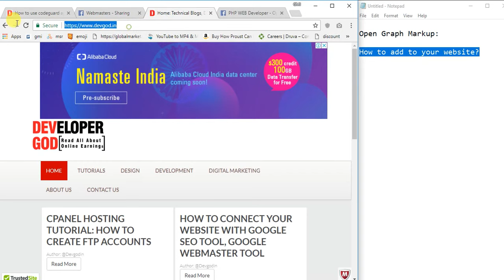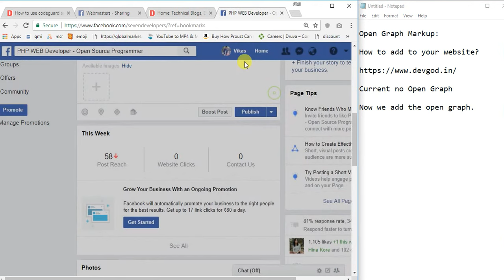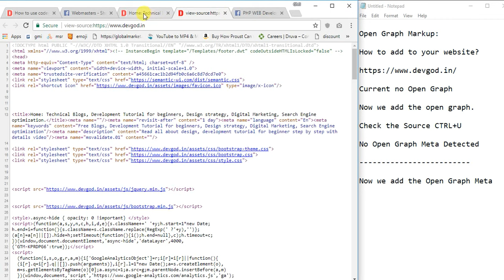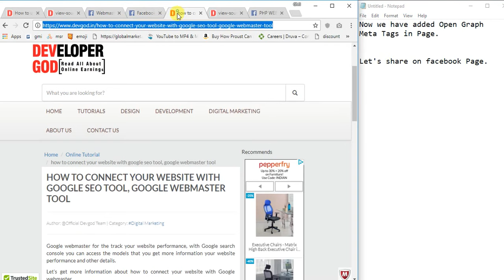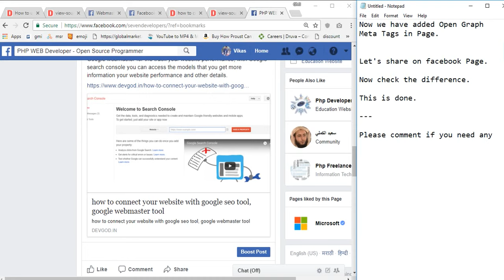Facebook open graph how to add on website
Open Graph- OG
- Website Integration
- Meta Tags Details
- Meta Postions
- Meta details
-Type: article

Most content is shared to Facebook as a URL, so it's important that you mark up your website with Open Graph tags to take control over how your content appears on Facebook.

Without these tags, the Facebook Crawler uses internal heuristics to make the best guess about the title, description, and preview image for your content. Designate this info explicitly with Open Graph tags to ensure the highest quality posts on Facebook.